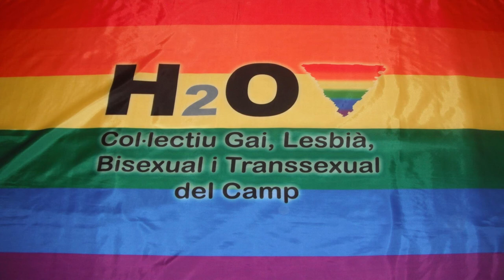Dia Internacional de l'Orgull LGBT a Reus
Amb motiu de la celebració del Dia per l’Alliberament de Lesbianes, Gais, Homes i Dones Transsexuals i Bisexuals, el dimecres 27 de juny, s’ha realitzat la penjada de la bandera de l’arc de Sant Martí al balcó de la Casa Rull. A continuació, al jardí, s’ha realitzat la lectura del manifest d’enguany i lectura de poemes LGBTI.
L’acte ha estat organitzat per H2O, Col•lectiu Gai, Lesbià, Bisexual i Transsexual del Camp de Tarragona.
H2O i l’Ajuntament de Reus celebren el Dia de l’Alliberament LGTB des de l’any 2005 i aquesta ha estat la 14a edició.
Reus a 27 de juny de 2018.